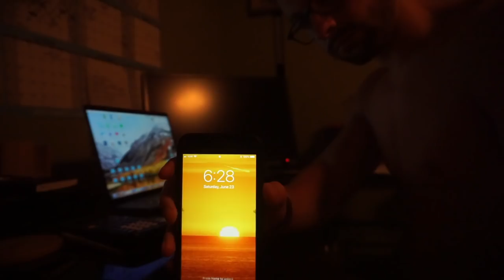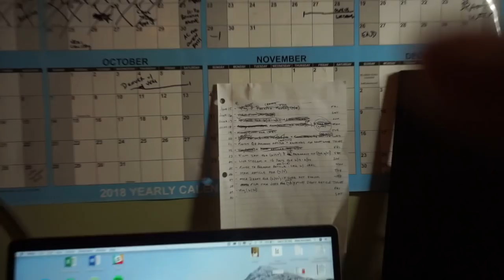Hanging Up the Camera | Week 67 Vlog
After 67 weekly vlogs, I'm hanging up the camera for a bit.